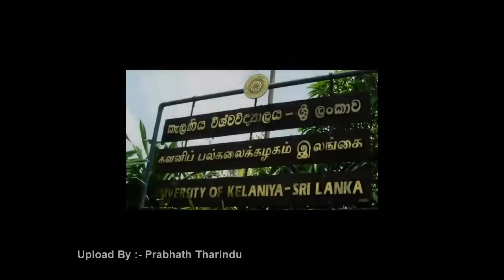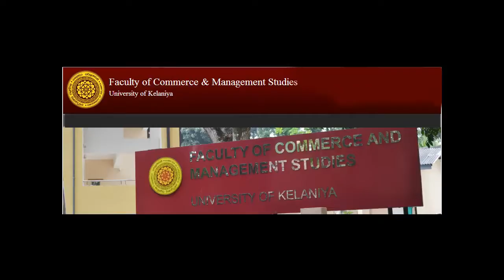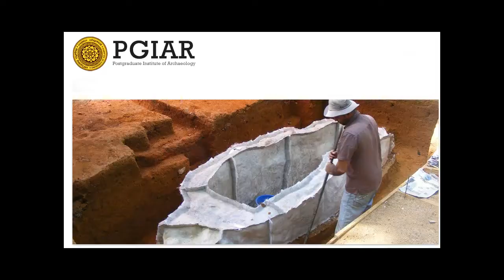University of Kelaniya - Anthem